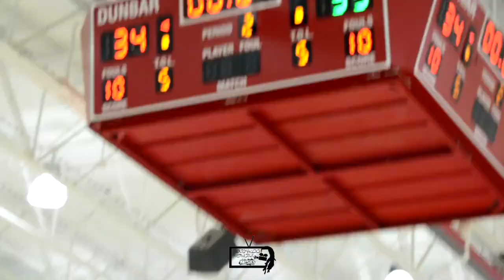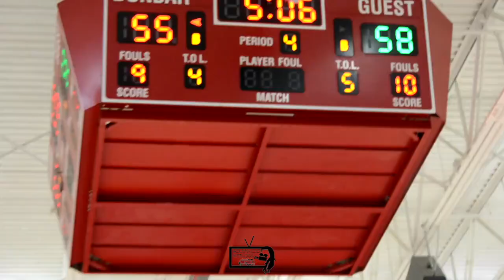T.Roosevelt Takes Down Dunbar In Intense DCIAA Battle